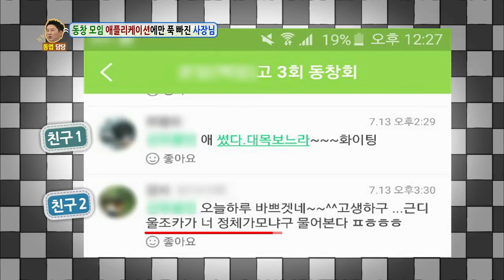Hello Counselor - Jeong Eunji, Oh Hayeong, Song Yeonggil & Lee Sanghun (2015.08.10)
- Ep.235: My husband has a dirty drinking habit! When he drinks, he pees all over the house. I'm not going to clean up after you anymore! 'Disgusting'. I'm a man in the 20's who receives everyone's interest. People always ask the same question. They think I'm an illegal immigrant and start fights. I'm going to prove them wrong! 'Don't Misunderstand'. I work at a butcher shop. The owner is crazy! He films corny videos all day. He disappears from work, too. Someone make him snap out of it! 'The Owner Changed'. Will 'Man Who Changes' win a third time?